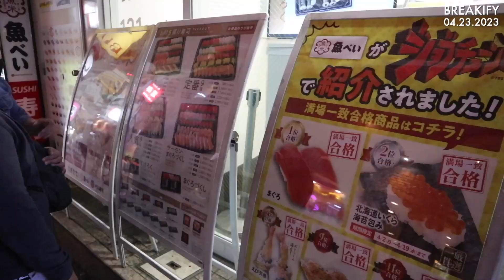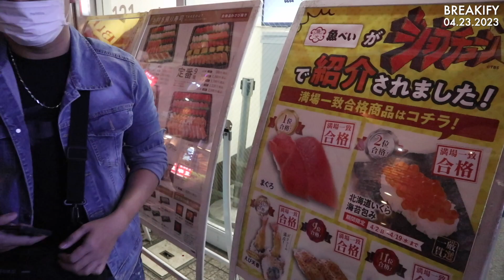Sushi Craze in Tokyo: Long Line of Tourists Form Outside Sushi Restaurant in Shibuya, Tokyo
This video captures the scene of a sushi restaurant in Shibuya, Japan, where a long line of tourists can be seen waiting eagerly outside. As COVID settles and the border opens, more and more visitors are making their way to Tokyo to experience the unique culinary offerings and cultural experiences it has to offer. Despite the wait, these visitors seem excited to immerse themselves in the traditional Japanese cuisine and the unique dining atmosphere that this restaurant has to offer. This video is a testament to the popularity of Japanese cuisine and the dedication of travelers to immerse themselves in local culture, even in the face after a global pandemic.

Long line of tourists waiting outside a sushi restaurant in Shibuya, Japan (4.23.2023)